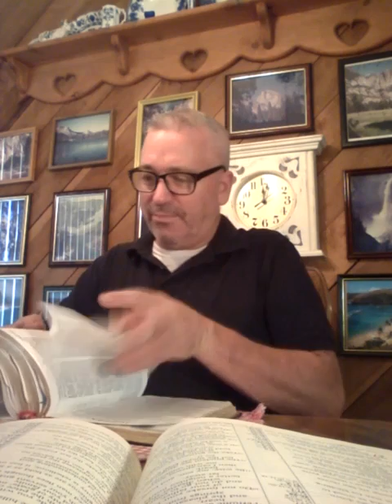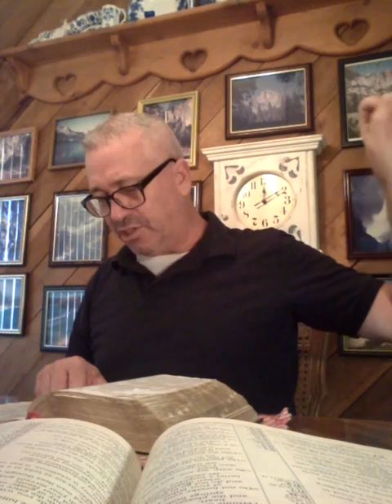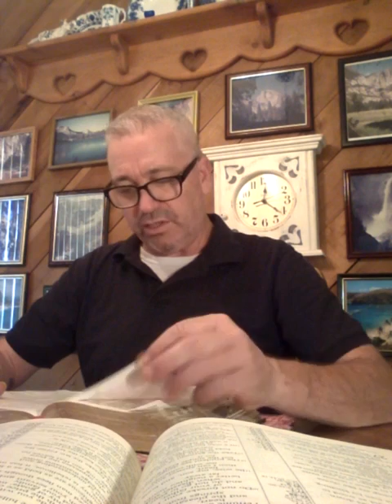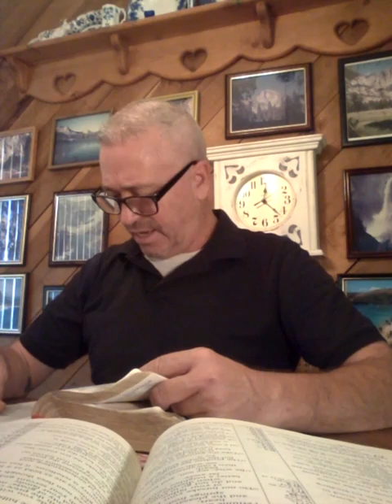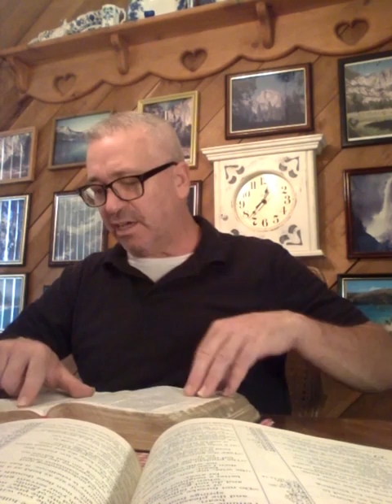The Seven Sealed Scroll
Just what is the Seven Sealed Scroll? Not many Christians know...This information is from the Ancient Antiochene Church and is knowledge that all Christians need to have!